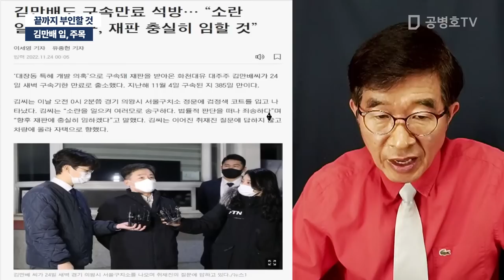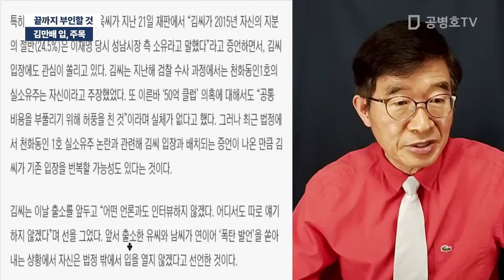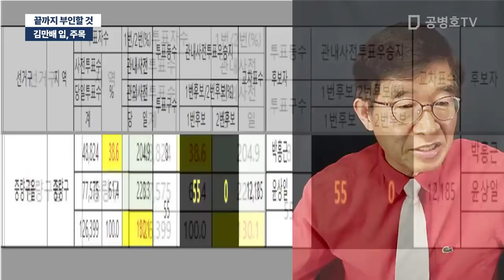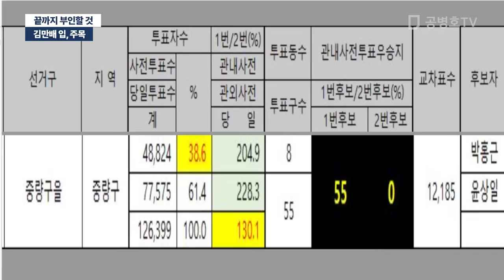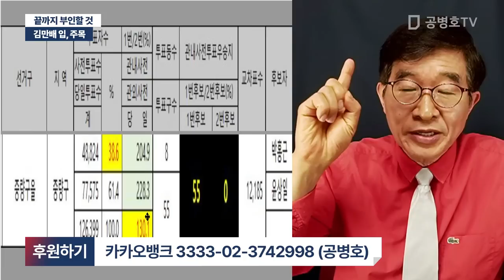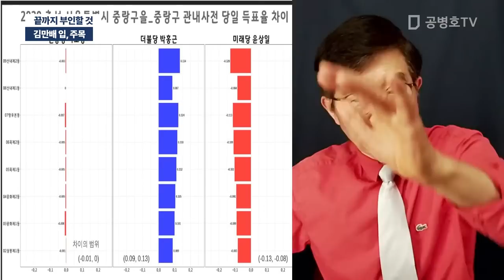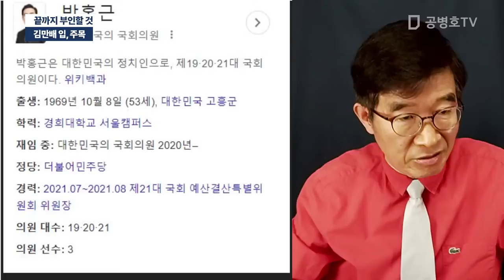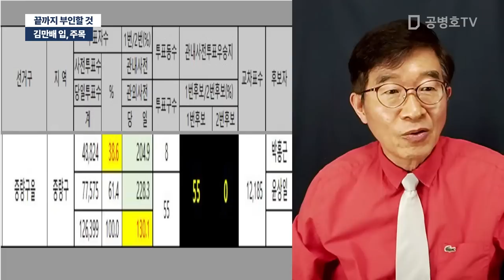김만배 입, 주목 / 끝까지 부인할 것 [공병호TV]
Bitcoin : 3MTW849AkP2ftLeSK2teZHMmzLu7Z83s9U